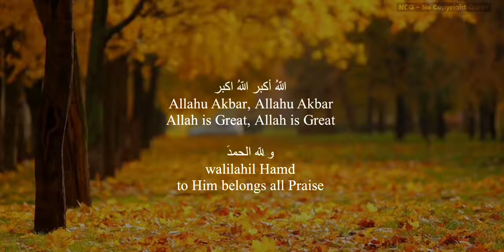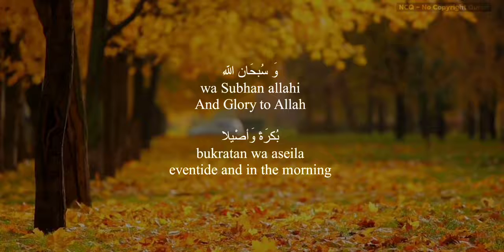அழகான ஈத் தக்பீர் || ஆங்கில மொழிபெயர்ப்புகளுடன் eid ul adha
அழகான ஈத் தக்பீர் ஆங்கில மொழிபெயர்ப்புகளுடன்..
ஈத் முபாரக்
ஈத் தக்பீர்
eid thakbeer
பெருநாள் தக்பீர்